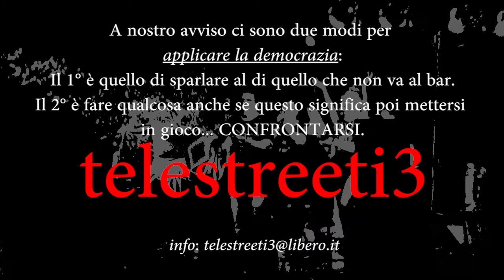Racconto di un attivista NO TAV in val di susa - tobia imparato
Tra gli contri del no tav ci sono stati degli arresti e delle persone sono sotto processo.
TOBIA IMPARATO è uno di questi attivisti che a civitanova marche il 26 luglio ha esposto la sua versione dei fatti descrivendo un paesaggio diverso da quello che i giornali e televisione ci propinano